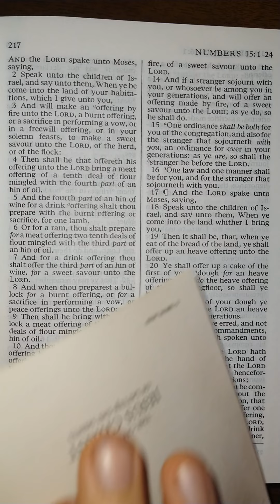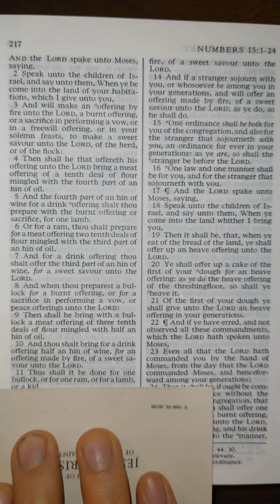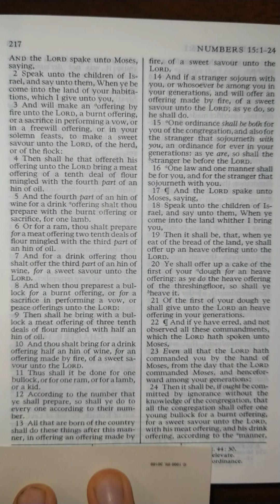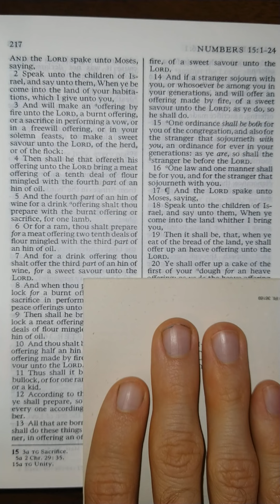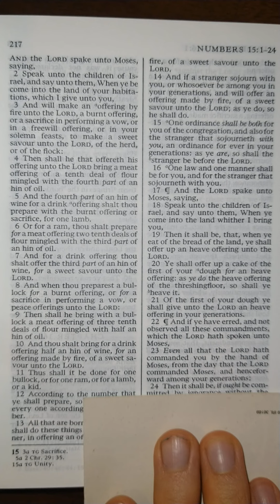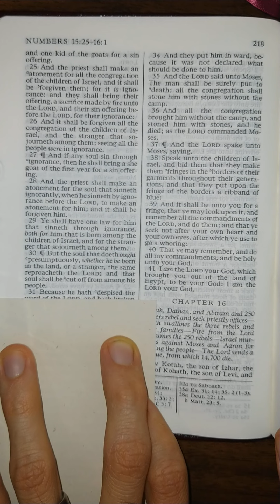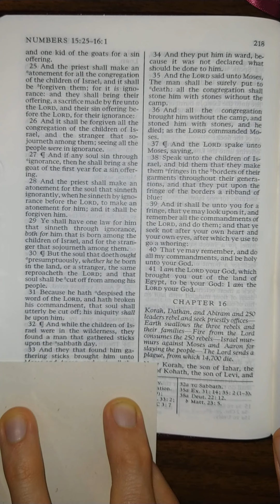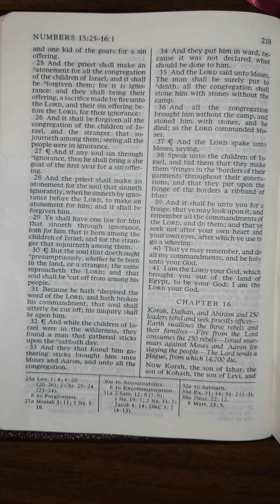The Old Testament - Numbers 15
Numbers 15 read aloud from The Old Testament in the King James Version of The Holy Bible. Listen and follow along as I read The Holy Bible aloud one chapter at a time. Study aid for those that don't have the time to read themselves. Follow along for help understanding scriptural pronunciations. Perfect for those learning how to read English, there is power in the scriptures that will increase your ability to learn to read and understand English better than any other material on earth.